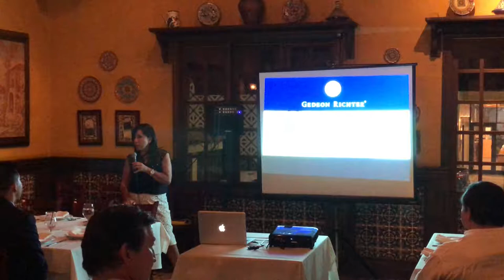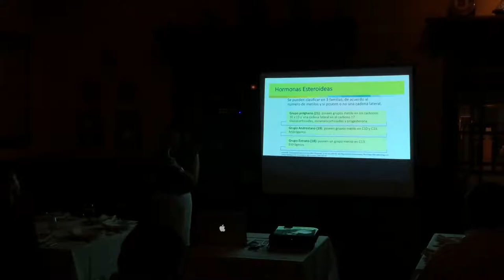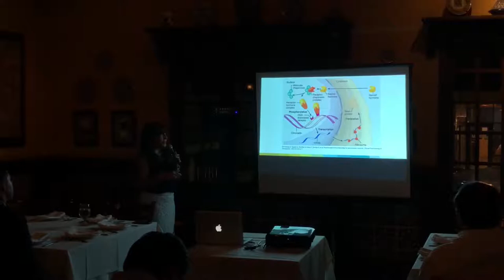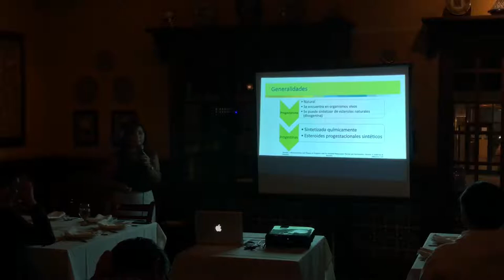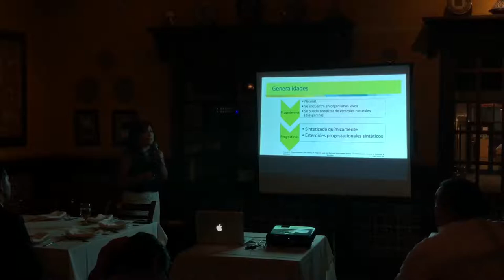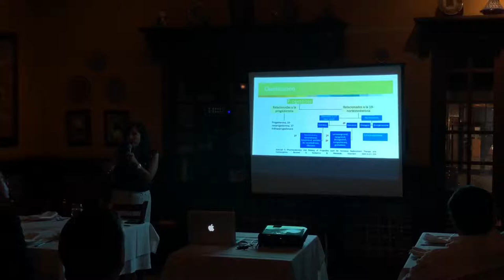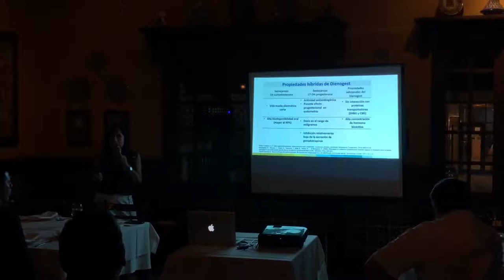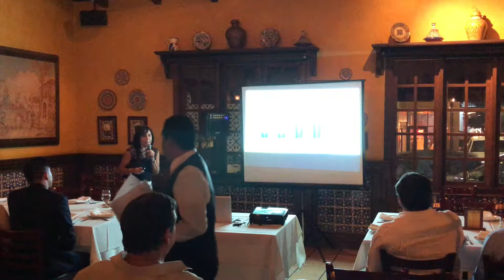Gedeon Richter - Anticonceptivos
Especialistas Médicos es un programa de entrevistas al sector médico de Baja California, en donde el tema principal es el cuidado de la salud y la prevención de enfermedades, la idea principal es mantener informado al publico para que puedan tomar una buena decisión a favor de su propio bienestar.